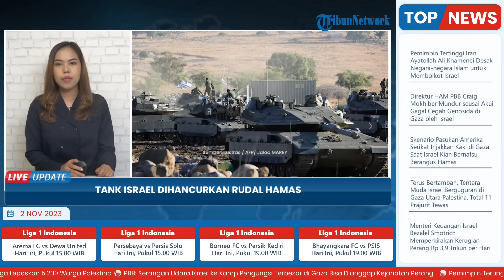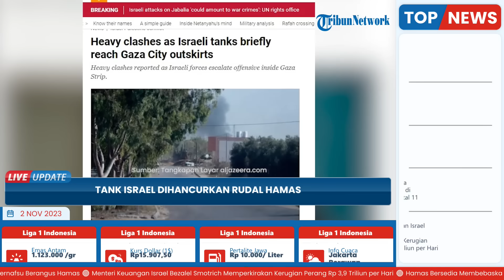IMBAS Tank Dihancurkan Rudal Hamas, Kini Invasi Darat Israel Terhambat dan Berjalan Pelan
TRIBUN-VIDEO.COM - Hamas mengatakan pihaknya menyergap tiga kendaraan Israel dengan rudal anti-tank.

Hal itu lantas menyebabkan pergerakan invasi darat Israel ke Gaza pun berjalan sangat lambat.

Diketahui pertempuran darat di Gaza makin intensif ketika pasukan pertahanan Israel (IDF) diserang dengan rudal anti-tank dan tembakan senapan mesin ketika mereka menyerang pejuang Hamas.

Berdasarkan akun Telegram yang dioperasikan oleh brigade Al Qassam, sayap bersenjata Hamas.

Mereka mengatakan menyergap tiga kendaraan Israel di Gaza utara.

"Postingan tersebut mengatakan kendaraan-kendaraan tersebut ditembaki dengan rudal anti-tank ketika mencoba bergerak lebih jauh ke Gaza di wilayah Al-Tawam," demikian keterangan Brigade Al Qassam.

Dalam laporan sebelumnya, Hamas mengatakan pihaknya menyerang pasukan darat IDF dengan mortir di dekat penyeberangan Kerem di Gaza selatan.

IDF mengklaim bahwa pasukannya “secara perlahan dan cermat” memperluas operasi mereka di Gaza utara.

Dia mengatakan serangan terhadap Hamas terjadi dari darat dan udara.

"IDF menyerang seluruh bagian Jalur Gaza, memfokuskan serangan mereka di Gaza utara - yang ia gambarkan sebagai pusat gravitasi Hamas," papar Conricus.

Sementara itu, Marwan Jilani, direktur jenderal Masyarakat Bulan Sabit Merah Palestina (PRCS) mengatakan Rumah Sakit Al Quds di Kota Gaza dibombardir dengan hebat semalaman.

Rekan-rekannya di rumah sakit tersebut mengatakan bahwa serangan itu terjadi begitu dekat sehingga seluruh bangunan berguncang.

"Dua bangunan tambahan di Al Quds – sebuah pusat medis darurat dan gudang utama – rusak parah dan sekarang tidak dapat digunakan,” tambah Jilani.

Ia mengatakan rumah sakit tersebut belum menerima bantuan apa pun dan para stafnya jatuh pingsan karena tekanan fisik dan psikologis.

Di mana para tenaga medis harus merawat pasien sekaligus berlindung dari serangan yang ada.

“Bayangkan tekanan yang dialami orang-orang yang tinggal di sana, merawat pasien, dan berlindung di sana – sungguh luar biasa.”(*)

Artikel ini telah tayang di Aljazeera.com dengan judul Heavy clashes as Israeli tanks briefly reach Gaza City outskirts